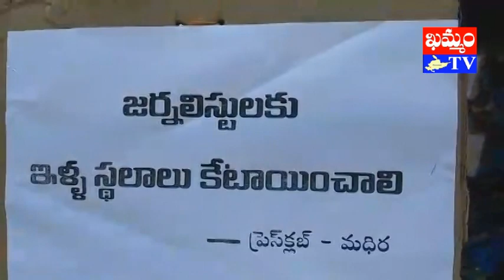khammam tv : మధిరలో జర్నలిస్టుల నిరహార దీక్ష madhira press club hunger strike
లిక్కి రామకృష్ణ, మధిర రిపోర్టర్, ‘ఖమ్మం టీవీ’
పాత్రికేయులందరికీ ఇళ్ల స్థలాలు కేటాయించాలనీ, ఇళ్ల నిర్మాణం చేపట్టాలని కోరుతూ ఖమ్మం జిల్లా మధిర పట్టణంలోని MRO కార్యాలయం వద్ద మధిర ప్రెస్ క్లబ్ ప్రతినిధులు నిరవధిక నిరసన దీక్షను చేపట్టారు. ఆందోళనను TUWJ - IJU రాష్ట్ర ఉపాధ్యక్షులు కట్టెకోల రాం నారాయణ ప్రారంభించారు. ఈ సందర్బంగా ఆయన మాట్లాడారు. తెలంగాణ ప్రభుత్వంలో పాత్రికేయులకు ఒరిగిందేమీ లేదన్నారు. సమస్యల పరిష్కారానికి సంఘటితంగా ఉద్యమించాలని కోరారు. ఆందోళనకు ‘ఖమ్మం టీవీ’ మధిర రిపోర్టర్ లిక్కి రామకృష్ణ, వివిధ రాజకీయ పక్షాలూ, ప్రజా సంఘాల నాయకులు సంఘీభావం ప్రకటించారు. కార్యక్రమంలో TUWJ జిల్లా అధ్యక్షులు నర్వనేని వెంకట్రావు, నాయకులు యేగినాటి మాధవరావు, ఖమ్మం నగర నాయకులు మైసా పాపారావు, జిల్లా వైద్యాధికారి AK రావు, డివిజన్ నాయకులు వెంకటేశ్వరరావు, GV, రాము, మువ్వా రామకృష్ణ, సాదినేని నర్సింహారావు, D వేణు, పబ్బతి జగదీశ్, శ్రీధర్ తదితరులు పాల్గొన్నారు.

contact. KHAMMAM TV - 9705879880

khammamtv, khammam tv, khammam kaburlu, ఖమ్మం టీవీ, ఖమ్మం కబుర్లు, మధిరలో జర్నలిస్టుల నిరహార దీక్ష madhira press club hunger strike, tuwj